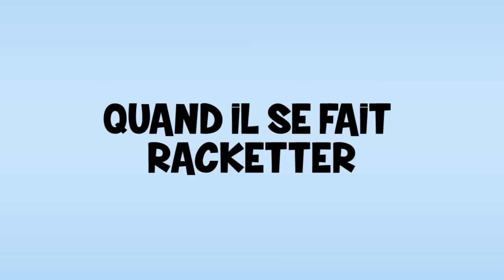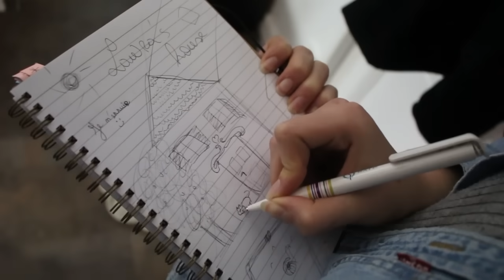L'HOMME LE PLUS GENTIL AU MONDE - LES PARODIE BROS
Nous sommes bientot 200 000 !!!
Si vous etes gentils mettez un LIKE mdrr 😂😃
Dites nous en COMMENTAIRES si vous vous reconnaissez dans une des situations 😉